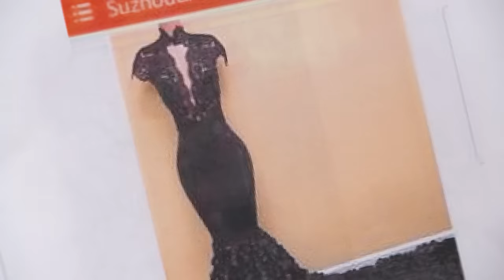Did Seamstress' “Awful Dress” Ruin Prom? | Part 1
Florence hired seamstress Nichole to make a custom prom dress for her daughter Dalliyah – and regretted it!